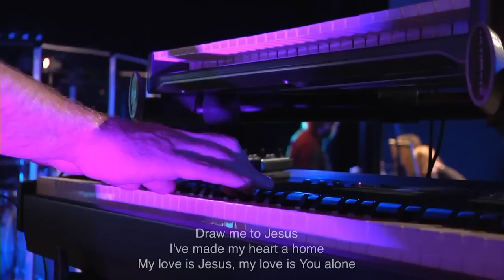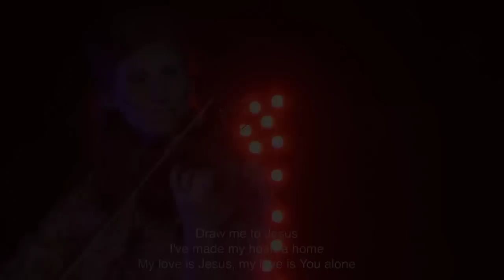Home | Hunter Thompson | Bethel Church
Hunter Thompson leads Home at Bethel church in Redding, California.